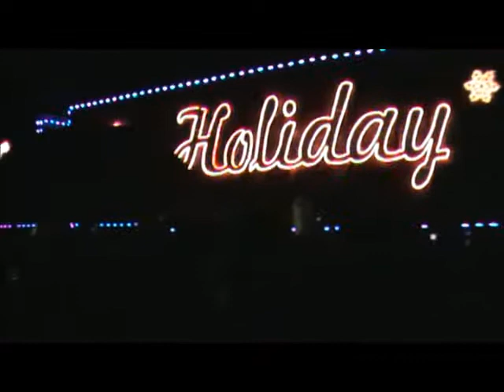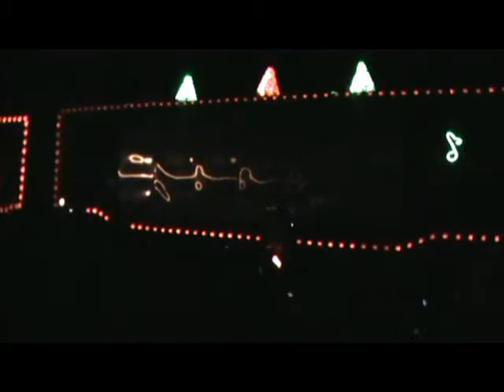CP 2011 Holiday Train At Merrickville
The 2011 edition of the CP Holiday Train arrives at Merrickville, Ontario.